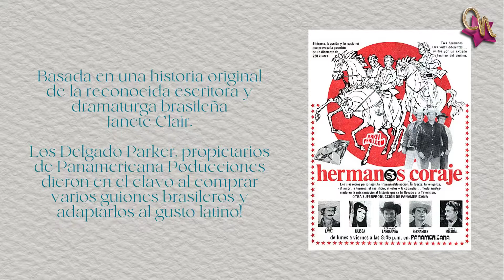Memorias del Aire... Edición # 1 HERMANOS CORAJE... la gran telenovela!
En las MemoriasDelAire recordamos a HermanosCoraje